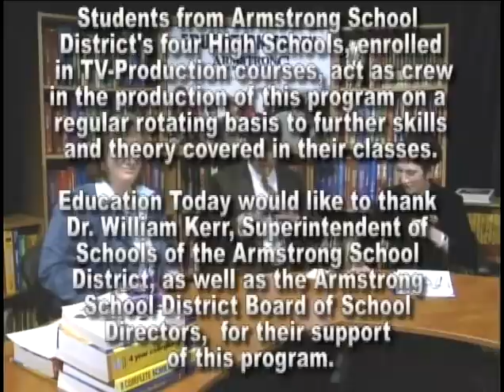EDUCATION TODAY (S2E09)